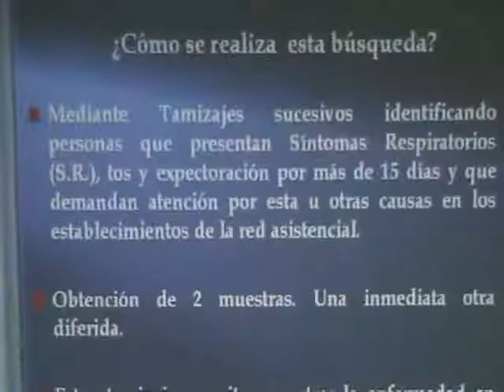TALLER TBC(GTS.mp4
TALLER TBC